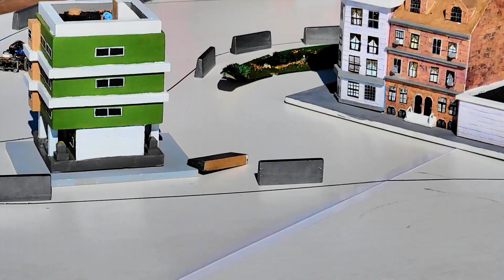RC Supremacy with 1/28 RWD RC Drifting @ USTE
@RCSUPREMACY brought along some 1/28 micro rwd rc drift cars to USTE to demo!   This was the first time I had the opportunity to see these cars in person - and they are impressive!